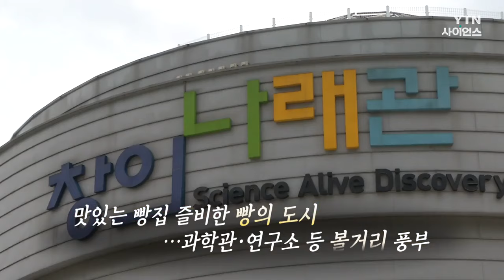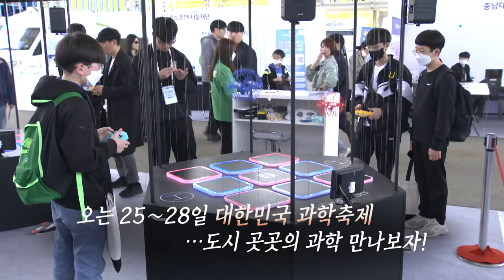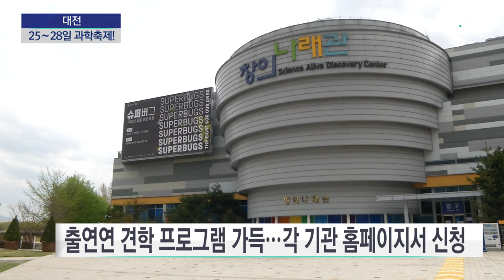[과학도시] 대전! 세계적인 과학도시…25일부터 과학축제 / YTN 사이언스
■ 최소라 / 과학뉴스팀 기자

[앵커]
과학 기자와 함께 전 세계 도시 속에 숨겨진 과학 문화유산을 알아보는 코너입니다. 과학도시, 최소라 기자와 함께합니다. 어서 오세요.

[기자]
안녕하세요.

[앵커]
어느새 과학도시 마지막 시간이 다가왔습니다. 과학도시는 지난해 7월 스톡홀름부터 시작해서 이제까지 35개 도시를 다뤘는데요, 오늘 마지막 과학도시는 어딘가요?

[기자]
오늘은 과학도시 코너 처음이자 마지막으로 우리나라의 도시를 다뤄보려고 합니다. 우리나라의 과학도시라고 하면, 모두 한마음으로 한 곳을 떠올리실 것 같습니다. 소개해 드리기 전에 준비된 영상으로 먼저 만나보시겠습니다.

[기자]
과학도시 마지막 도시는 대전입니다. 대전은 대한민국의 중앙에 위치한 광역시인데요, 서울에서도 KTX로 1시간밖에 걸리지 않고 부산에서도 대전까지 한 시간 반이 걸려서 전국이 한 시간 거리 권인 교통의 요지입니다. 그런데도 다른 광역시들에 비해 관광 자원이 없다는 인식 때문에 우스갯소리로 '노잼 도시'라고 불리기도 하는데요, 하지만 사실 알고 보면 볼거리도 많고, 무엇보다 전 세계적으로 손꼽히는 과학도시여서 오늘 마지막 과학...